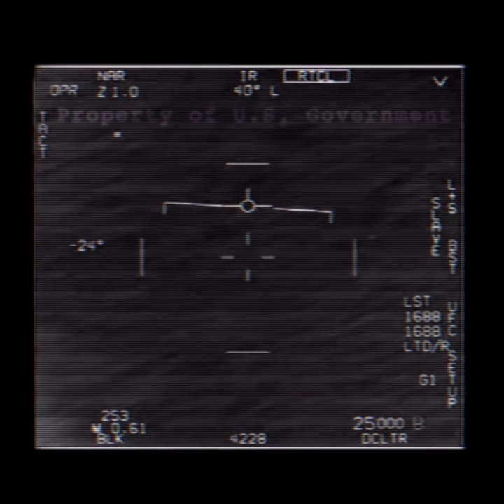SKINWALKER UFO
Buy the movie and spread the word... the story is getting out!